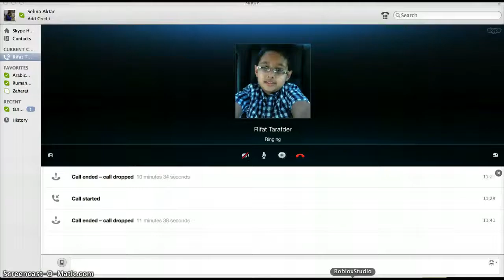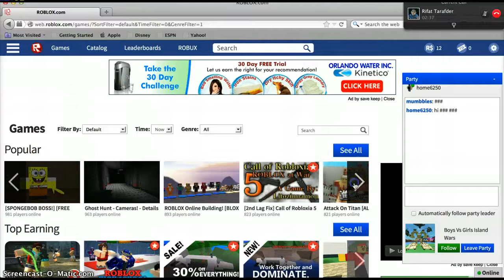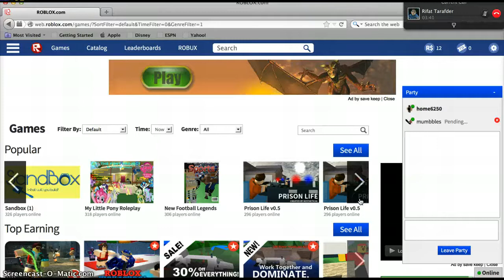me and wafee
Hey Guys Thanks For Waching And We Will See You Guys Later Bye